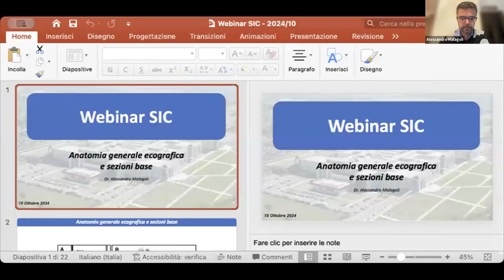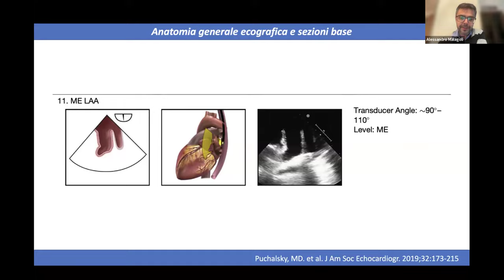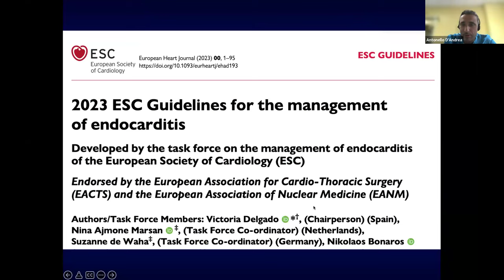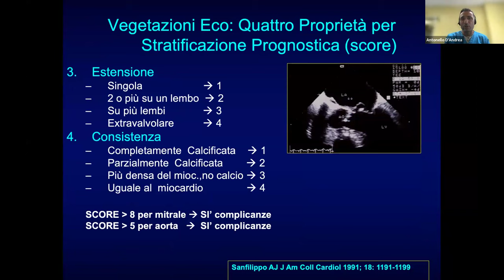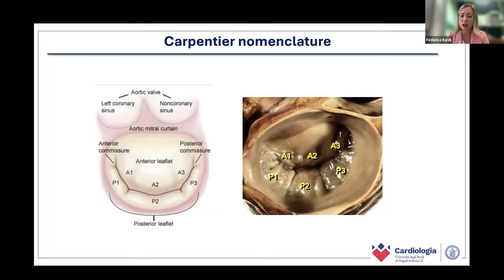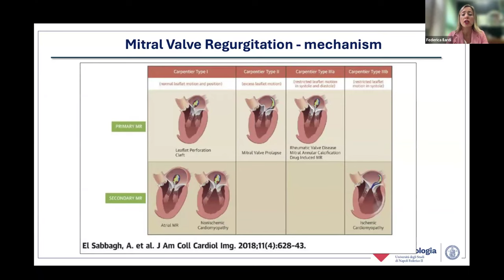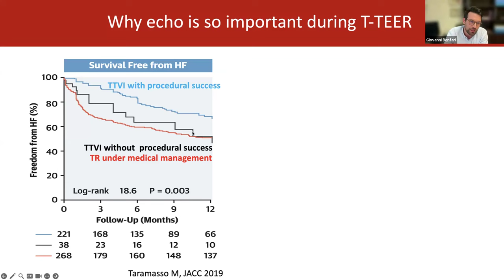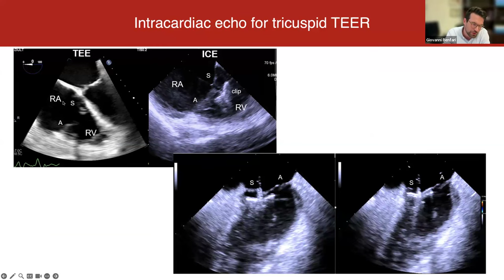ECOCARDIOGRAMMA TRANSESOFAGEO VALORE INCREMENTALE NEI DIVERSI SETTING CLINICI